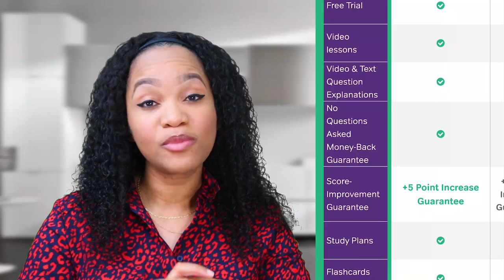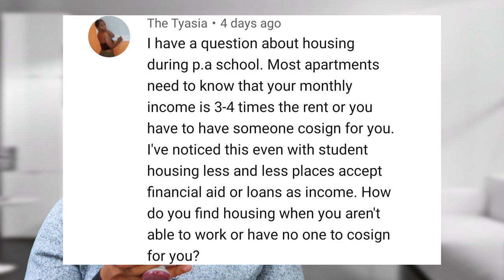Where Do You Live While In PA School?